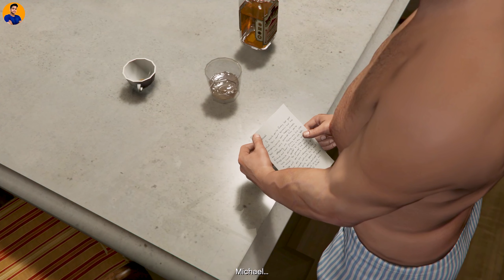GTA 5 Did Somebody Say Yoga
GTA 5 Did Somebody Say Yoga - PART 24: Did Somebody Say Yoga is the primary line mission of the GTA 5 series. Also known as mission 28. Last time we saw how Franklin and Trevor helped Lamar complete his task.

The last mission was given to us by Lamar. But this time, it's like we are bored and have our character Michael relax for some time.

Overview: In GTA 5 Did Somebody Say Yoga mission, we see how tense the situation is in Michael's house. Nobody is getting along with Michael as he is always angry and can burst out on anyone anytime.

Specifics: In GTA 5 Did Somebody Say Yoga mission, we need to do the following things :
- First, we walk up to Fabien.
- Secondly, Fabien asks us to join.
- After this, we do some essential warming yoga.
- Later, we see the pose that misinterprets Amanda and Fabien's relationship.
- And later, we try to attack Fabien.

And also, because of this, Amanda and the rest leave our house for some time.

And this will complete our GTA 5 Did Somebody Say Yoga mission. We hope you guys enjoyed this video, and if you did, we hope you guys provide us with your feedback in the form of likes and subscriptions.

And if not, we hope you guys provide us with your feedback through comments from which we could see them and later try to fix those issues in the following videos. See you guys till then.